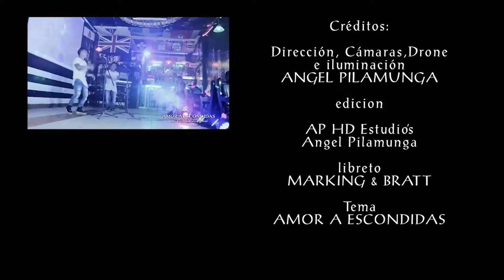Los Chamos G NUEVO 2018 Warmi o Moza ＂Video Oficial 4K AP HD Estudio's＂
TEMA  Warmi o Moza
ARTISTA Markings & Bratt
AUTOR Marco Guaman